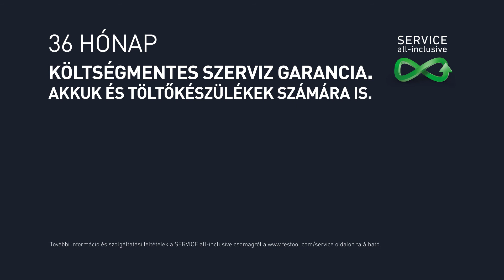Akkus merülőfűrész | TSC 55 (HU)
TSC 55 plus vezetősín. Precíz munkavégzés az utómunkálatok helyett. Erőteljes 5.200 fordulat percenként. 2,2 mm-es szabványos fűrészlap a tökéletesen sima vágásért. A gyorsfék és a vezetőék révén beépített biztonság. Állítható fordulatszám-szabályzás és szögbeállítás az anyagnak megfelelő finombeállításhoz és a hajszálpontos hátsó vágáshoz. Rugalmas a beszerelhető dupla akkus rendszerrel. A vezetősínnel együtt kompromisszumok nélküli, tökéletes fűrészelés. Távol a konnektoroktól és a helyhez kötött áramforrásoktól.